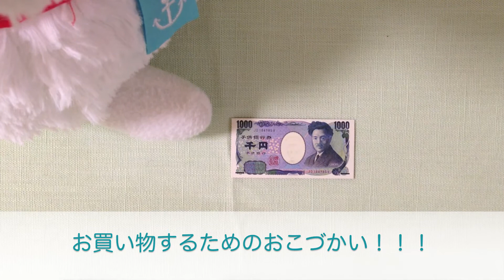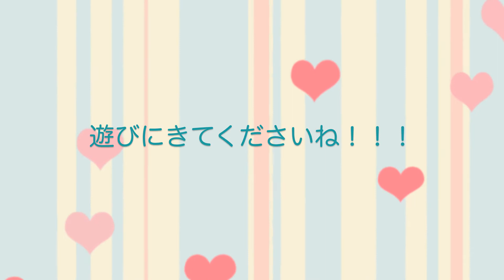マリンくんのかばんの中身！／What's in Marin's Bag???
★HD version reuploaded!!!
☆その２が出来ました！　ご覧ください〜！！

This is What's in Marin's Bag video.

☆*ﾟ ゜ﾟ*☆*ﾟ ゜ﾟ*☆*ﾟ ゜ﾟ*☆*ﾟ ゜ﾟ*☆*ﾟ ゜ﾟ*☆

アルパカシティに住むマリンくんに、かばんの中身を教えてもらいました！
一体何を入れているのかな？？

PRODUCTS：
　おやつ：IT'S DEMO「ペア　あるぱかクッキーカプセル」
　おこづかい：100円ショップで買ったおもちゃのお札
　魔法の杖：煙草のおまけのようなデザインのボールペン（もらいものなので詳細は不明です）
　鏡：ジルスチュアート「ブラッシュ ブロッサム」（映り込んでいるのはiPhoneケースです）
　携帯電話：CASIO「W41CA」

「アルパカシティでかくれんぼ」は、アルパカシティのお友達や、楽しいイベントを紹介するブログです。ぜひ遊びにきてくださいね！！！
アルパカシティでかくれんぼ